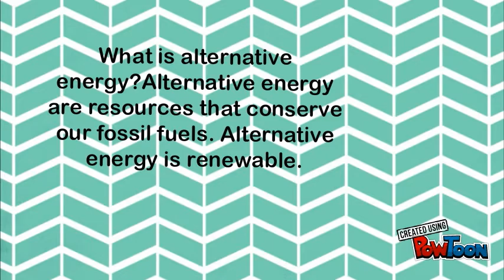Alternative Energy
Tech Expo X Project for DD Hachar Elementary
Created By Alma Licona and Brianna Ferdin-- Created using PowToon -- Free sign up -- Create animated videos and animated presentations for free.  PowToon is a free tool that allows you to develop cool animated clips and animated presentations for your website, office meeting, sales pitch, nonprofit fundraiser, product launch, video resume, or anything else you could use an animated explainer video. PowToon's animation templates help you create animated presentations and animated explainer videos from scratch.  Anyone can produce awesome animations quickly with PowToon, without the cost or hassle other professional animation services require.